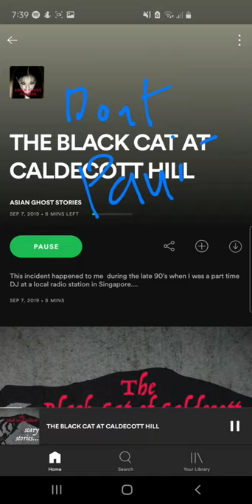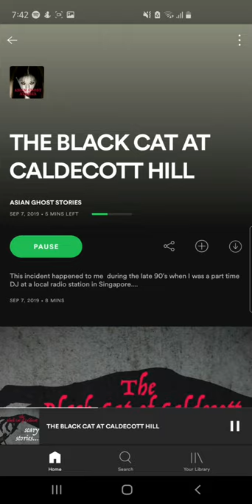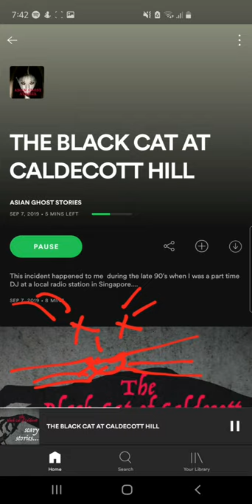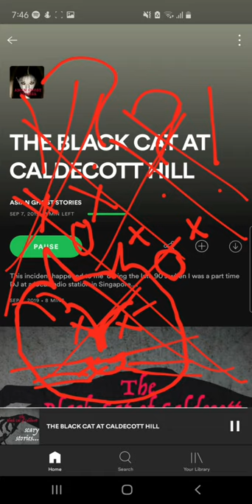THE BLACK CAT AT CALDECOTT HILL (MALAY HORROR STORY)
This incident happened during the late 90's when the witness was a part time DJ at a local radio station in Singapore.